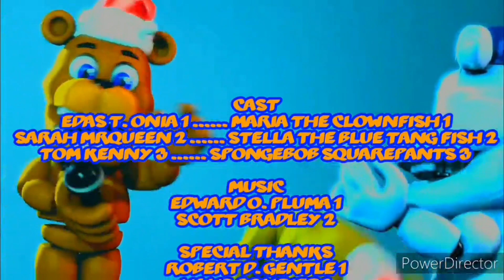"The Maria & Stella Show: Southern S. America" (S2 Episode 4) - "Panhandle Scandal"